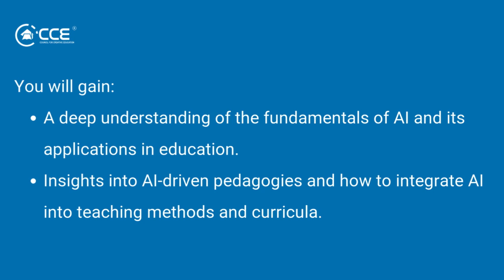AI-Enabled Schools Workshop in Mumbai, Pune, Bengaluru, Delhi Jan 2025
In January 2025, CCE Finland is bringing a transformative workshop to four cities in India - Mumbai | Pune | Bengaluru | Delhi. Titled Transforming Education: AI-Enabled Schools Workshop, this full-day session is designed for teachers, principals, ICT coordinators, and university researchers who are eager to integrate Artificial Intelligence (AI) into their school environments.